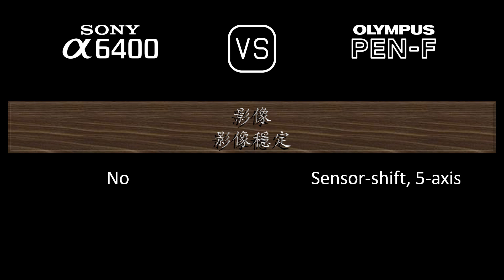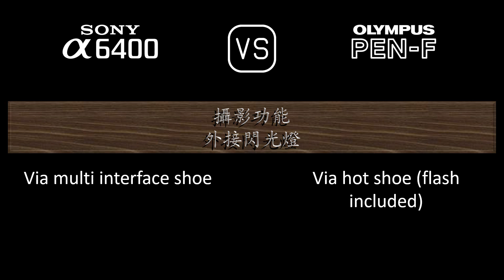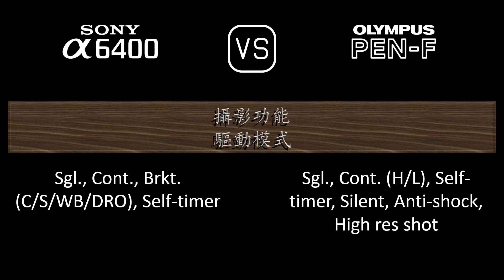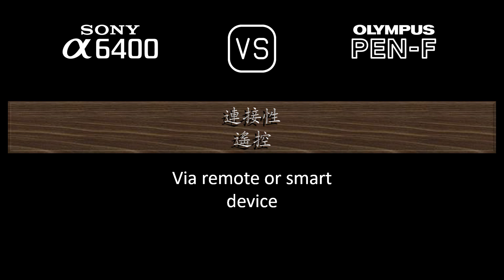Sony A6400 與 Olympus PEN-F 的規格比較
本片是 Sony A6400 與 Olympus PEN-F 的功能概述和規格比較 (comparison of specifications)，希望對您有所啟發。感謝您的支持。

00:24 推出
00:32 機身
00:41 影像感測器
01:05 影像
01:21 光學與對焦
01:50 屏幕
02:10 取景器
02:26 攝影功能
03:27 錄像功能
03:43 儲存
03:47 連接性
04:16 物理特性
04:36 雜項